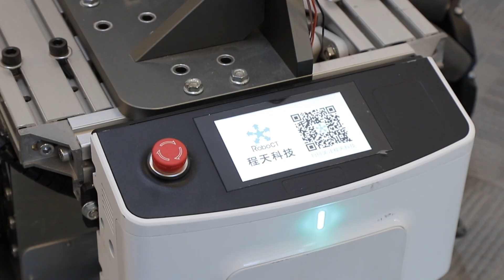RoboCT Heavy Duty Mobile Platform Driven by Motorized Mecanum Wheel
--1000kg payload, wireless remote control, durable industrial grade wheels, long life span.